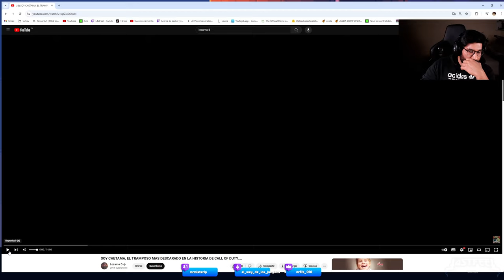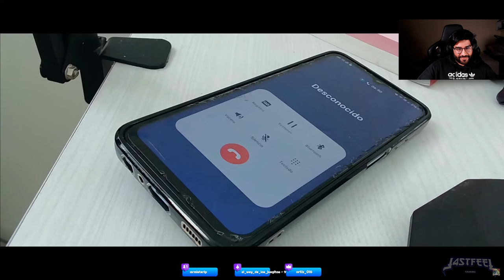Lezama || NO pide PERDÓN!!!!!? (Reacción)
Desde Chile, los jugadores de COD también repudiamos este tipo de jugadores. Tramposos y mentirosos caen mal en cualquier lado.

🔴 DIRECTOS EN MI TWITCH:   / L4stfeel